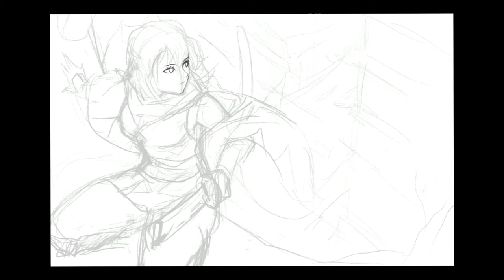Fanart FGO okita souji procreate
Program used: Procreate , Premiere pro